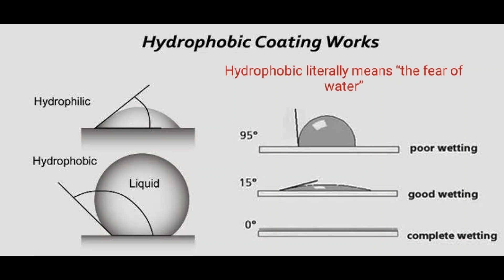Hydrophobic coating on glass and metal surface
VVP Engineering College-Rajkot
Department of nanotechnology.

What is Hydrophobic coating?
A Hydrophobic Coating is a thin surface layer that repels water. It is made from hydrophobic  materials. Droplets hitting this kind of coating can fully rebound. Hydrophobic coatings are made from composite materials where one component provides the roughness and the other provides low surface energy.